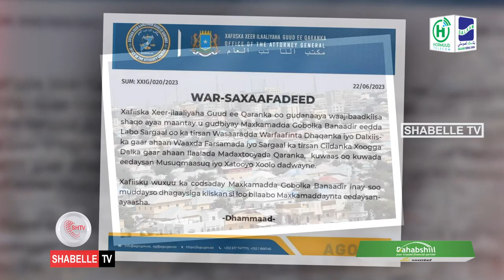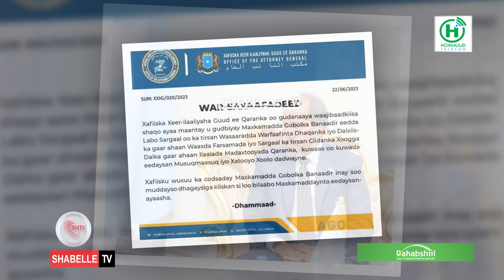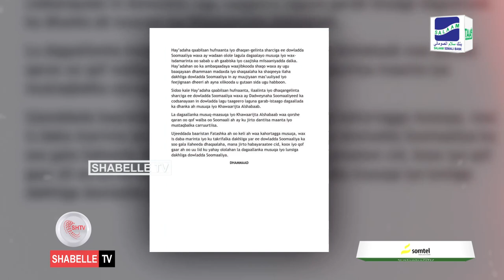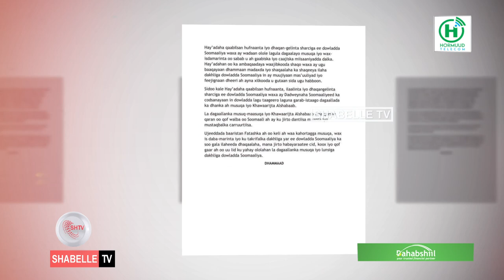WARBIXIN: Dagaalka musuq-maasuqa iyo saameynta ka dhallan karta